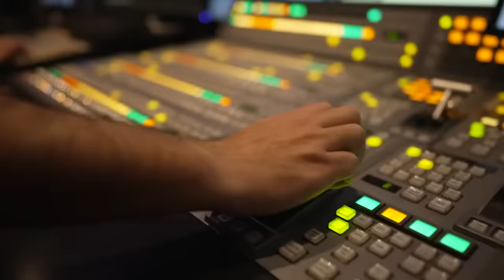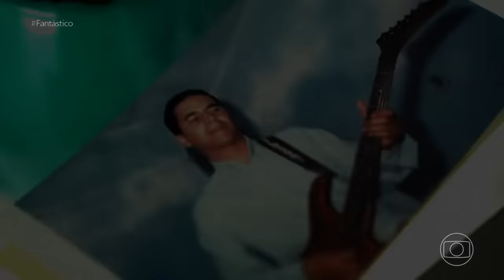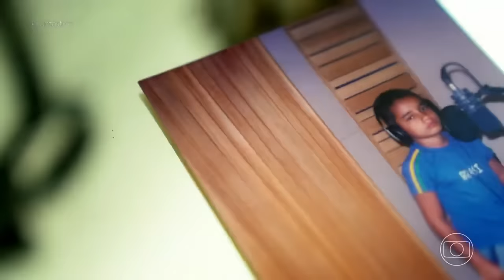Gabriel Henrique no Fantástico | Completo | Show Da Vida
Capa: Kaleb Rocha